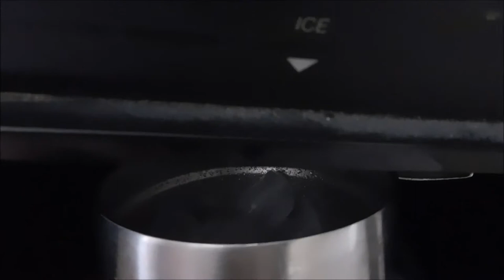BABY SMILES AT THE MIRROR!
HAPPY NEW YEAR! Everyone is back to the daily grind. Chris is back at work and Aiden is back at school. Donavon was smiling at himself in the mirror! I hope you enjoy my first vlog of 2018!